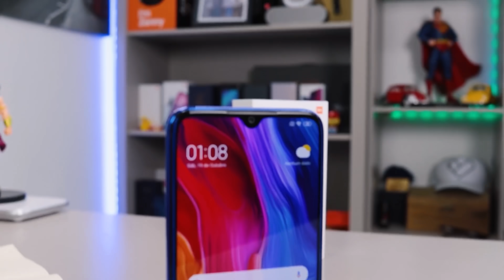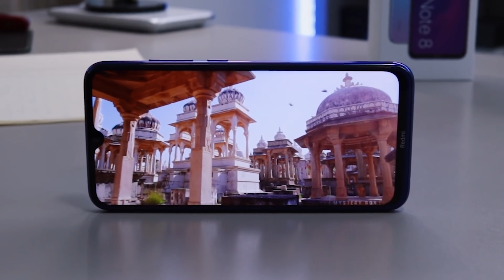Novo XIAOMI Redmi Note 8 2021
★ O Redmi Note 13 já foi lançado, vale mais a pena comprá-lo!

E realmente a Xiaomi lançou o novo RedmiNote8 versão 2021! Mas confesso pra vocês que não me empolguei nenhum pouco com esse aparelho, pra mim é mais do mesmo!